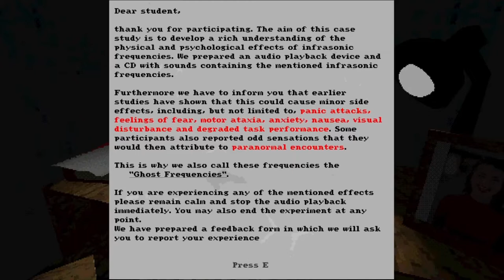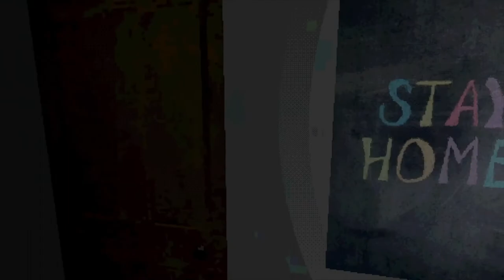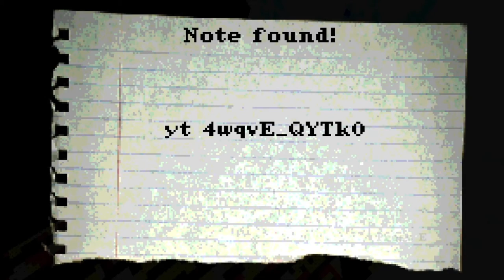Ghost Study | Indie Horror Game | No Commentary Playthrough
A new Indie Horror Game that takes a somewhat unique approach to horror compared with past games.